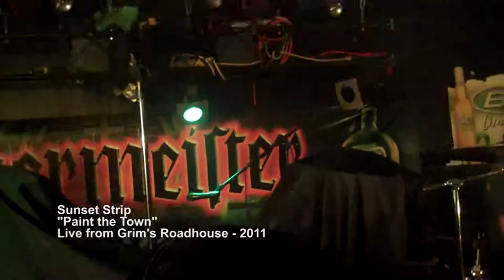Sunset Strip - Paint the Town - Grim's Roadhouse 2011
Sunset Strip performs "Paint the Town" at Grim's Roadhouse in Imperial, PA. The first show for the band in roughly 21 years! May 6, 2011.